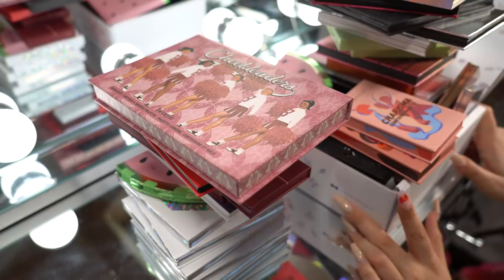CHE LA SERIE DECLUTTERING ABBIA INIZIO ! PT.1 👀🤯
Holaaaa,
Nuovo video decluttering moooolto CATTIVO!
Mi merito un like per lo sforzo ahahha
Spero vi piaccia.
Un bacio ♡